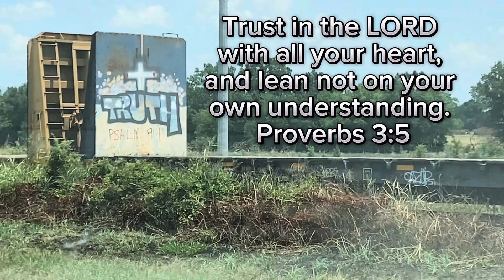Train runs through college campus! Kids run to beat train! MP15 switcher and more!